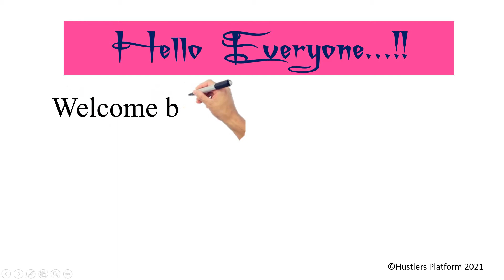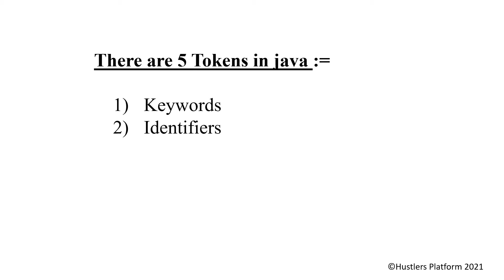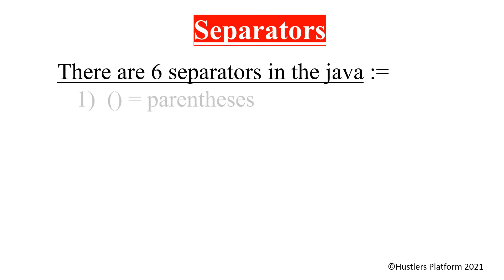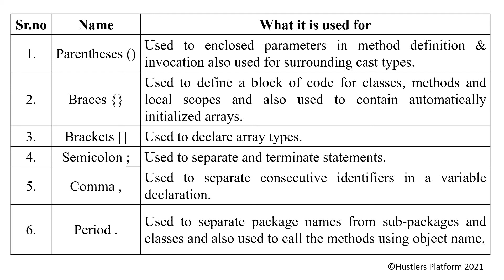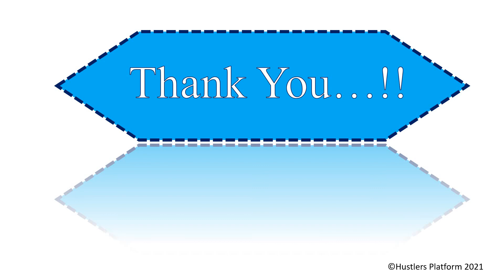10th video of java || Separators in java || Punctuators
Hello Everybody...!!
Hope all are doing very well...

In this video, I explained separators. This is new topic in programming So, this is my humble request to all of you.. Please watch this video till end.